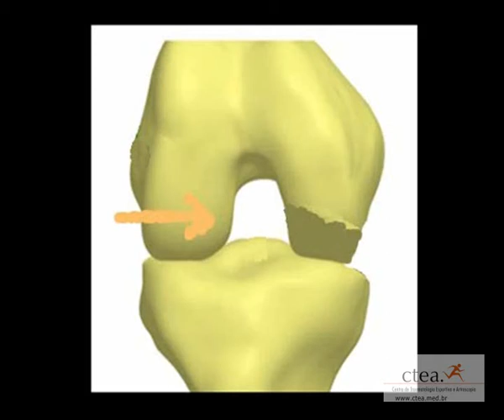passagem lca montagem - ctea.med.br